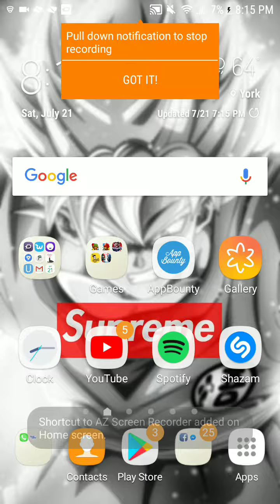My first phone vid!!!- Bloons td battles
going for the late game